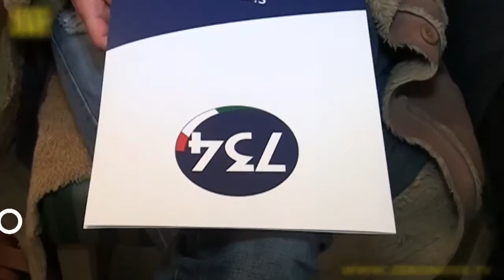Il Movimento Civico 734 presenta programma e candidati alle prossime amministrative